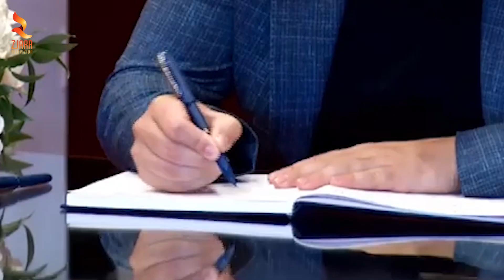Homazhet për Ismail Kaderenë me simbolin e Nënë Terezës! Lexohen poezitë dhe pjesë të prozës së tij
Në sallën e TKOB janë zhvilluar homazhet publike dhe ceremonia shtetërore e lamtumirës për gjeniun e letrave shqipe, Ismail Kadare. Bashkëshortja Helena dhe bijat e shkrimtarit të ndjerë pritën ngushëllimet e një kortezhi të vazhdueshëm personalitetesh shtetërore por edhe qytetarësh të thjeshtë.